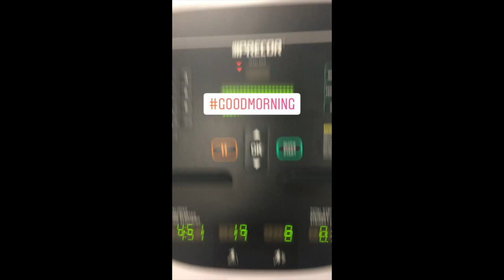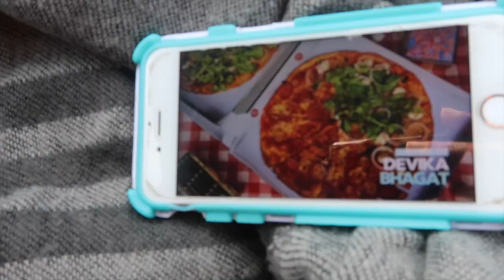Water Park Disaster!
What is going on CJK squad?
The last couple weekends have been quite eventful and I decided to sell you exactly what happened. I'm so dumb sometimes but watch the video and you be the judge.
info:
Name: Camille
Where are you from? Toronto (Jamaican & Dominican, Nova Scotia)

Where were your children born? Toronto 2 hospital births 2 home births

Tiamos Birthday -Aug 21 1st daughter
Shia's Birthday -Aug 1    2nd daughter
Kai's Birthday- July 30   3rd daughter
Mataya Birthday- July 13  4th daughter
Jay Birthday- April 16    dad
Me (camz) Birthday- Jan 15.  mom